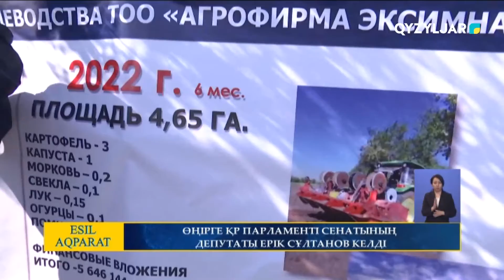Өңірге ҚР парламентінің Сенатының депутаты Ерік Сұлтанов келді